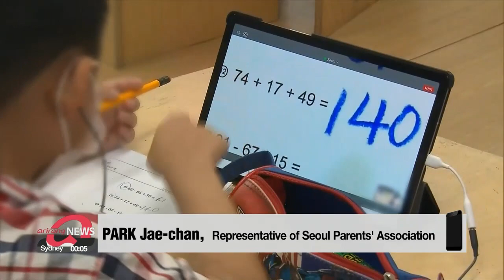S. Korean schools back to remote learning amid rising infections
다시 시작된 원격수업... 수도권 학교 3분의 2만 등교

After a month and half of all students being able return to class with full capacity... South Korea's education ministry rolled back to partial capacity with both in-person and remote learning system.
Choi Won-jong explains the government's stricter measures for schools.
Schools in South Korea are going back to remote learning.
Everyone was back in the classroom for about a month, but that plan's been rolled back due to a rise in infections among students nationwide.
So on Monday until winter break,... schools in the Greater Seoul area and crowded schools everywhere else will operate at two-thirds capacity.
Elementary schools... for first grade and second grade... will be fully in-person, but from third to sixth grade, they're at only 75 percent
Middle and high schools will be at two-thirds capacity across the board.
And specialized schools are good to go at full capacity.
According to the health authorities,... in the week from December 13th to December 19th... 5-thousand 9-hundred 9 students were confirmed infected a daily average of 844 people.
Some parents, though, say they wish they'd been given more notice about the return to remote learning.

"I think if the government had made this decision two weeks ago, we would have been more prepared and the situation would've been much more stable."

Meanwhile.. the Korean government has also toughened measures related to educational programs,... urging schools to avoid group activities and hold school events online.

To ramp up the vaccination campaign for students... the health authorities have been putting their full efforts into on-site vaccinations at schools. However, with low booking rates nationwide... the deadline has been extended until this Friday. Choi Won-jong, Arirang News.

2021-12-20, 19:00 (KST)